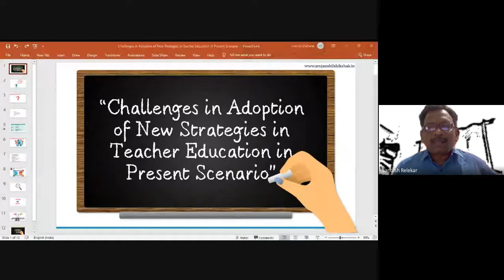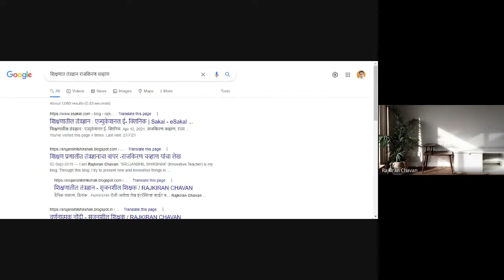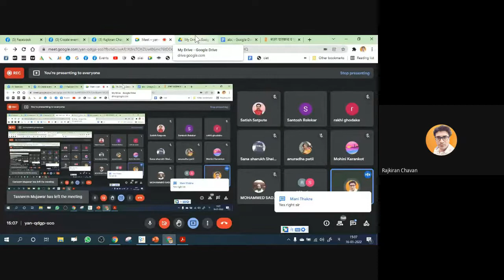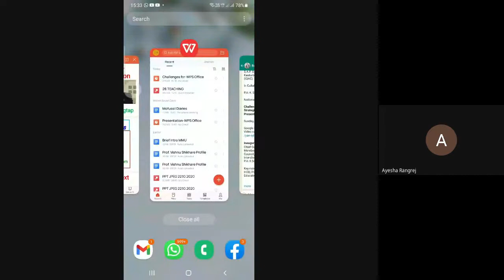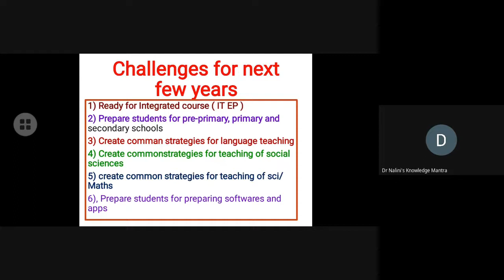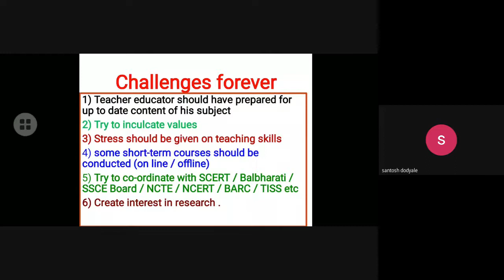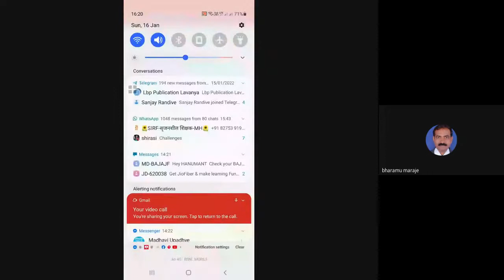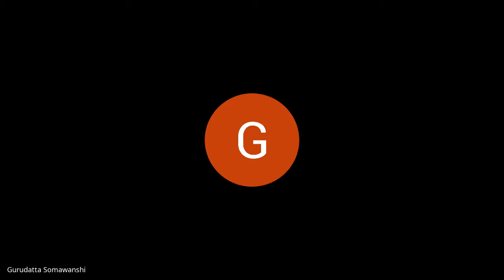Challenges in Adoption of New Strategies in Teacher Education in Present Scenario : National Webinar